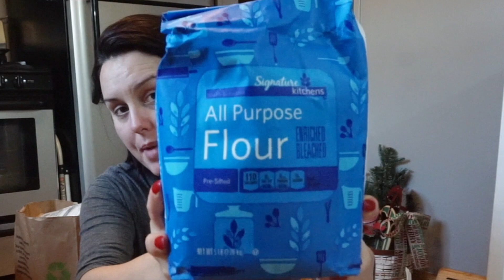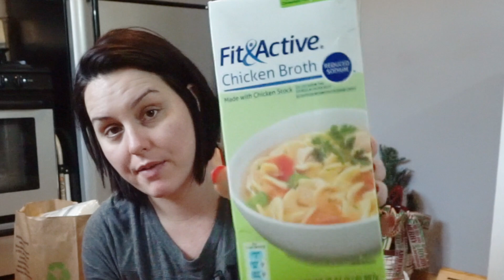ALDI GROCERY HAUL 2017 / BUDGET FRIENDLY / VLOGMAS 2017 / DANIELA DIARIES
BUDGET FRIENDLY ALDI GROCERY HAUL FOR LARGE FAMILY

HEY FRIENDS!

HAPPY VLOGMAS! TODAY IS MY GROCERY SHOP DAY! SO, I WANTED TO SIT DOWN AND SHOW EVERYONE WHAT I GOT AND HOW I FEED MY FAMILY OF 5 ON A TIGHT BUDGET.  OUR MEALS HAVE TO BE ENOUGH TO FEED ALL 5 OF US AND EXTRA FOR THE HUSBANDS LUNCH.  WE ARE ALSO A LOW CARB FAMILY SO WE HAVE TO BE EXTRA CAREFUL WITH WHAT WE BUY.

ARE WE FRIENDS ON INSTAGRAM?

DANIELLE A
9624 S CICERO AVE #416
OAK LAWN, ILLINOIS 60453